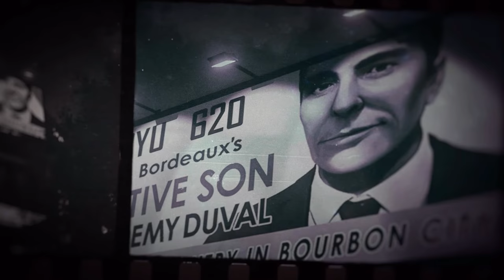MAFIA III: DEFINITIVE EDITION Walkthrough Part 24 | Enforcers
Mafia III Definitive Edition Gameplay Walkthrough Part 24, which includes a review and the final mission of Mafia 3. Mafia 3 all the story missions, Mafia III Definitive Edition all the cutscenes, and Mafia III Definitive Edition gameplay and Mafia 3 final mission of the single-player.

Mafia III is set in the year 1968 and revolves around Lincoln Clay, a black biracial orphan. As a boy, he was adopted by black mobsters and later served in the Vietnam War as a special forces soldier. After being discharged, he returns to New Bordeaux (a fictionalized version of New Orleans) and reunites with his friends in the black mob, led by his surrogate father Sammy Robinson. However, all is not well as a turf war with the rival Haitian gang has put Sammy in debt with Sal Marcano of the Marcano crime family. Lincoln meets with Sal, who insinuates that Sammy is no longer fit to rule the black mob and suggests Lincoln take his place. However, Lincoln refuses, and to pay back the debt, he works with Sal's son Giorgi to rob the Louisiana Federal Reserve. The heist is successful, but Sal betrays the black mob and has Sammy and all of Lincoln's friends killed. Lincoln himself is shot in the head and left for dead. Father James, one of Lincoln's close friends, rescues Lincoln and nurses him back to health. As he recovers, Lincoln calls for the assistance of CIA agent John Donovan, who was his handler during his time in Vietnam. Donovan agrees to use his resources and expertise to spy on the Marcanos while Lincoln vows to destroy the Marcanos and seize control of New Bordeaux himself.